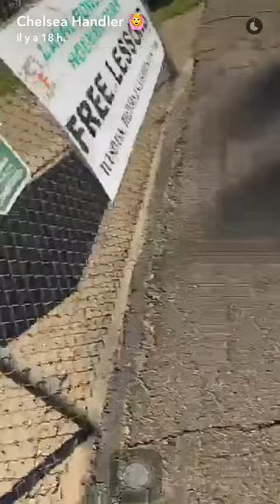Chelsea Handler - snapchat - december 29 2016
Chelsea Handler on snapchat december 29 2016.
Username : chelseahandler